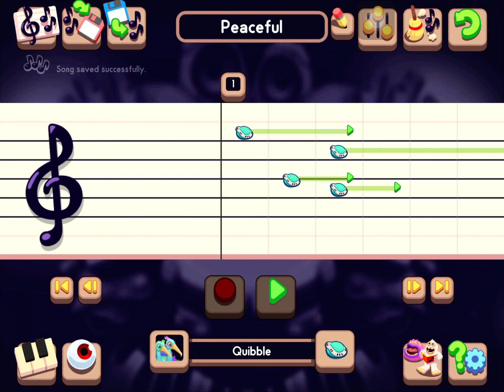Something i made in MSM Compiser.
Composer my singing monsters music

ignore the tags lmfao